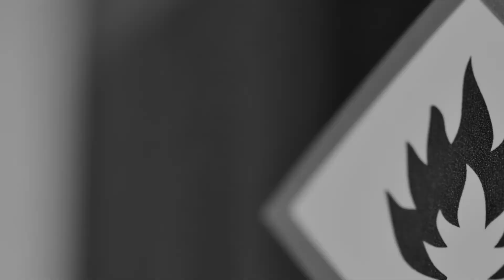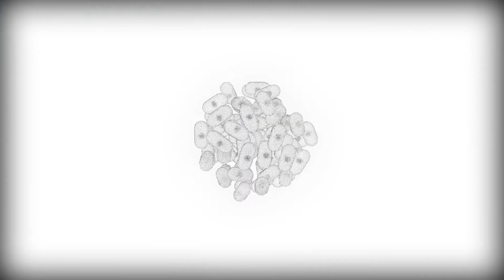NTvG Leerartikel 'Buikpijn'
Via een ‘leerartikel’ praat het NTvG je bij over mogelijke oorzaken, de diagnostiek en de behandeling van buikpijn. Ook met een powerpoint om de nieuwe inzichten te delen met je collega’s.